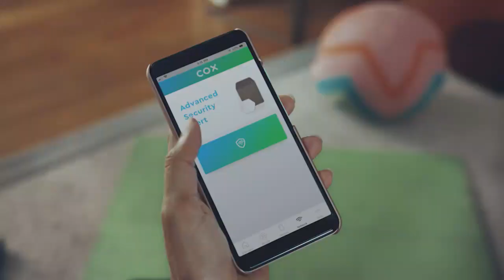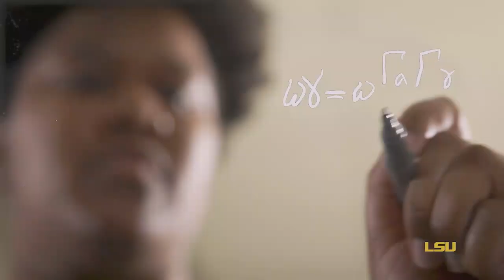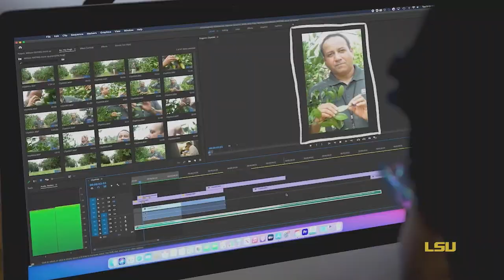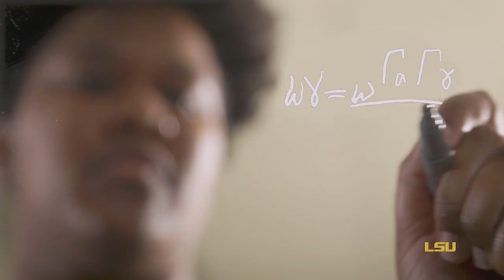Inside LSU Football - Episode 10 (2021)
Go inside LSU football with Emily Dixon as LSU prepares to host ULM!